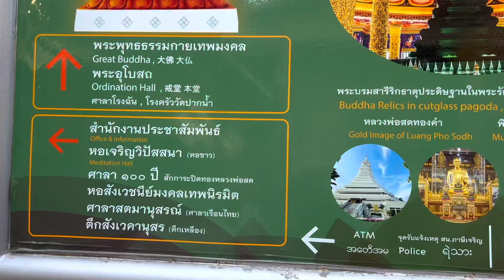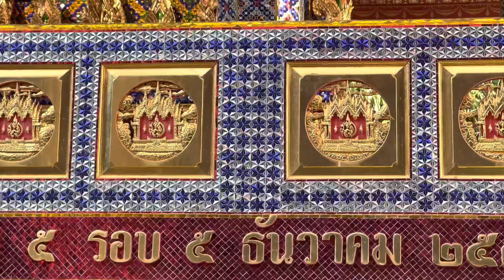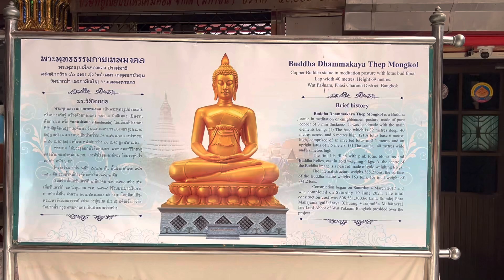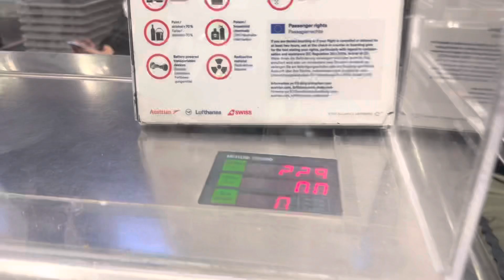#94 | To już koniec! Ostatnia noc w Bangkoku | TAJLANDIA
"DOOKOŁA ŚWIATA” 🌏

💲Zniżki💲

Odwiedzone kraje:

🇨🇿 Czechy
🇭🇺 Węgry
🇷🇸 Serbia
🇲🇪 Czarnogóra
🇦🇱 Albania
🇦🇪 Zjednoczone Emiraty Arabskie
🇮🇳 Indie
🇳🇵 Nepal
🇱🇰 Sri Lanka
🇹🇭 Tajlandia
🇰🇭 Kambodża
🇹🇭 Tajlandia

Ja👇🏻

Mari👇🏻